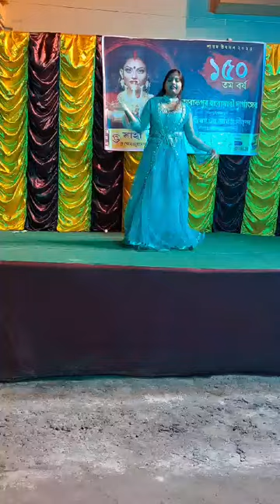Nagare sang dhol baje...Navratri special dance 😃